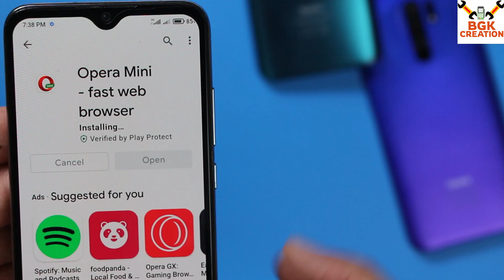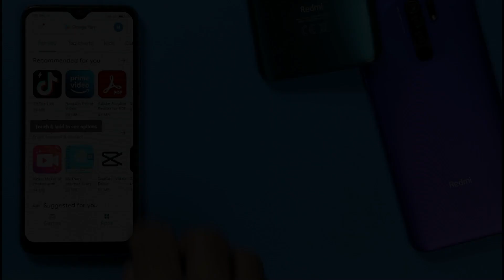Latest Miui 12.5.1 Rom On Mi A3 Android 11 English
Check out this video how the latest Miui 12.5.1 rom is performing on xiaomi mi a3. Rom can be flash on mi a3 updated to android 11.
Rom is very stable and all requires apps for daily use are working very perfectly without lag and issue.
If you do not know how to flash this rom on updated android 11 Mi A3 then soon i will upload tutorial video of how to flash it.

You help me by subscribing my channel and i will help you all by recovering your mobile phone by uploading tutorial videos and bringing all new and latest release rom for different mobile phones.

Stay Blessed